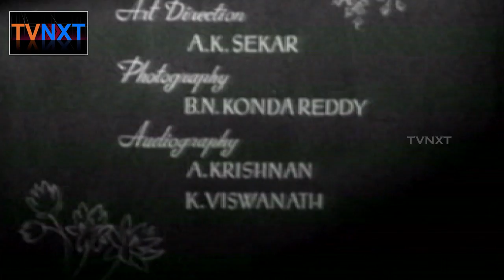Bangaru Papa Full Telugu Movie || S.V.Ranga Rao || Krishna Kumari || TVNXT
Bangaru Papa is a 1955 Telugu film directed by B. N. Reddi. B. N. Reddi personally considered it as his best cinematic work. It showcased the acting skills of S. V. Ranga Rao.